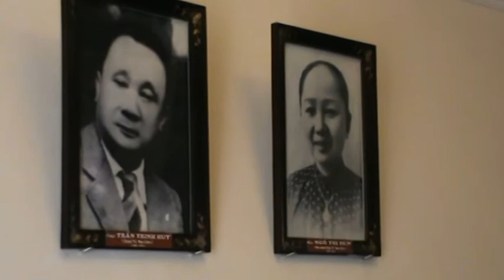Công tử Bạc Liêu